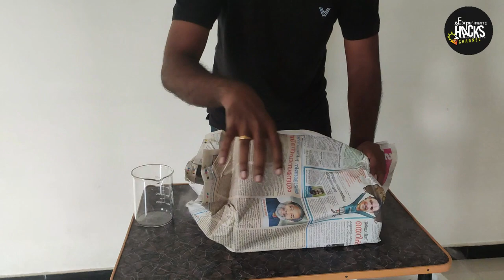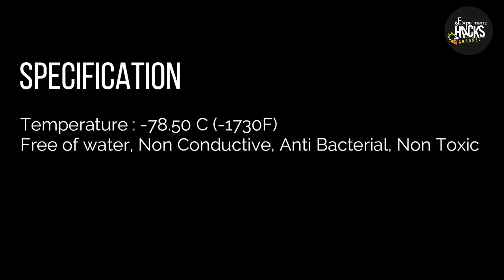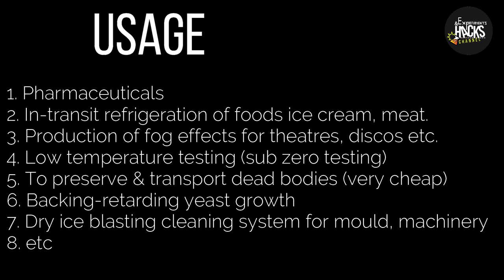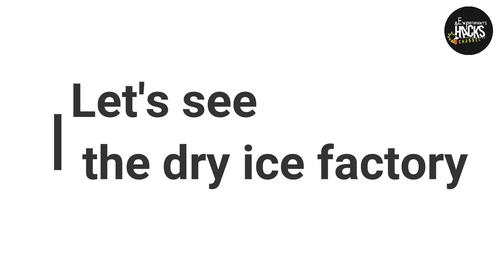DRY ICE FACTORY TOUR | SMOKE EFFECT | VIRAL VIDEO | EXPERIMENTS AND HACKS | EAH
In this video our Experiments and Hacks team went to dry ice factory to buy dry for the smoke effect experiment. Then we got to know very interesting stuffs like the way they are manufacturing the dry ice. We are so happy to present you the dry ice manufacturing. Dry Ice is the compressed form of carbon di oxide. It is converted from Carbon di oxide gas state to solid state. The solid state of it is called as Dry ice. The temperature of dry ice is-78 degrees Celsius or  -1730 Fahrenheit.

The most common use of dry ice is to preserve food, using non-cyclic refrigeration.

It is frequently used to package items that must remain cold or frozen, such as ice cream or biological samples,
without the use of mechanical cooling.

Dry ice can be used to flash-freeze food or laboratory biological samples, carbonate beverages, make ice cream,
 solidify oil spills and stop ice sculptures and ice walls from melting.

Low temperature testing
Baking - retarding yeast growth
To preserve & transport dead bodies.

Dry Ice
Dry Ice Experiment
Experiment with Dry Ice
Dry Ice Smoke Effect
Science experiments
Easy science experiments
Experiment
Smoke Effect
Easy science experiments
Easy experiments
Home experiments
Science working project
Bottle experiment
Ice experiment
Viral Video
Trending
Today's Trending
Carbon dioxide
Carbon dioxide experiment
CO2
Compressed CO2
Compressed Carbon dioxide
Best preservative
Food preservative